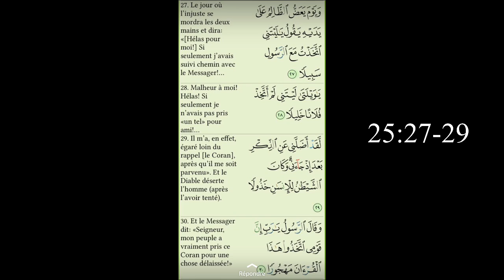Allah a-t-il recommandé aux croyants de faire les éloges du prophète? (TAGG YONENTE BI)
▶️ Pour vos conseils et contributions, contactez-nous sur le 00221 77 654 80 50 / 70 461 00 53

▶️ Nihma TV, la chaîne des aspirants à la soumission est plus particulièrement spécialisée
sur les questions de religion, de spiritualité et de
développement personnel.

Cette chaîne parle essentiellement de l’islam originel et montre avec des références coraniques claires, les inventions, les innovations (bidh’a) récentes et anciennes, les mensonges forgés sur Allah et les shirk (bokalé) considérés comme islamique.  Et elle dénonce aussi les dérives sectaires, les égarements, les tromperies et les tartufferies des soit disant savants et chefs religieux.

Elle enseigne l’islam originel, l’islam coranique que suivait le prophète et pointe du doigt toutes les sectes dites islamique: sounnisme, chiismes, ibadisme, tassawouf, coranisme, écoles de jurisprudence (madhahib), etc.

Elle incite ainsi les croyants, les chercheurs de Vérité et les véridiques à méditer sur les versets clairs du Coran, à se réformer, à se libérer des jougs des soit disant savants (oulémas) et chefs religieux, titres qui n’existent point dans l’islam d’Allah et à abandonner toute idéologie et toute forme de sectarisme, de fanatisme et de terrorisme.

Merci!